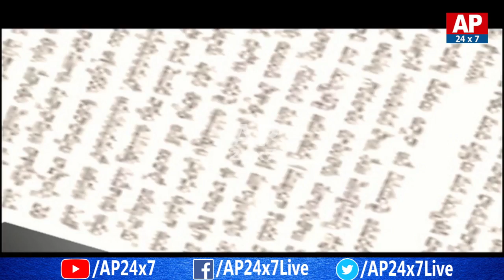Did AP Leaders Increase Welfare Schemes for Votes? | The Debate | AP24x7